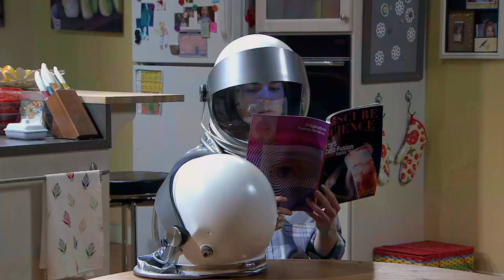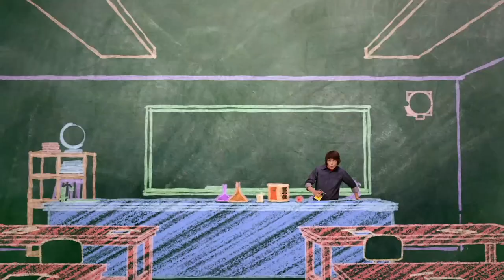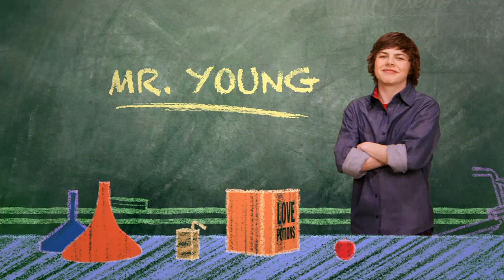Episode 56 | Mr.Young | KEEP IT WEIRD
Episode 56- MR. PICKLES-IN-LAW

Synopsis: When a new girl arrives at Finnegan, Derby wins her heart. But when it’s revealed she is the daughter of his sworn enemy -- TV Pitchman, Preston Pickles – he is forbidden from dating her. Derby must find a way to pitch himself as good boyfriend material to the ultimate pitchman.